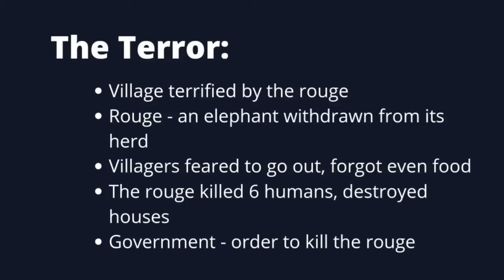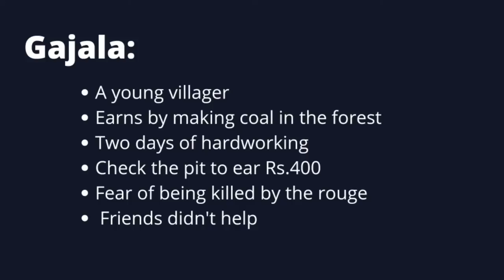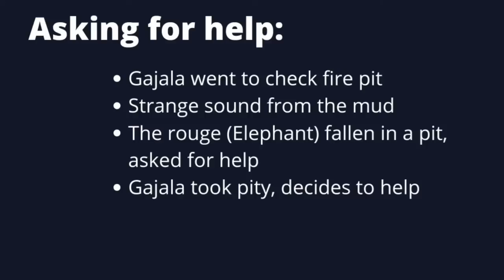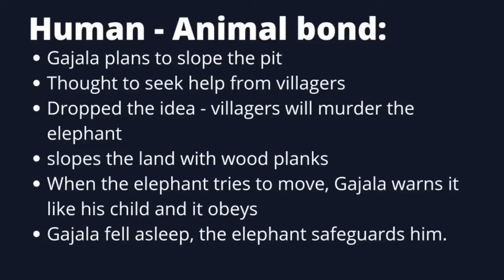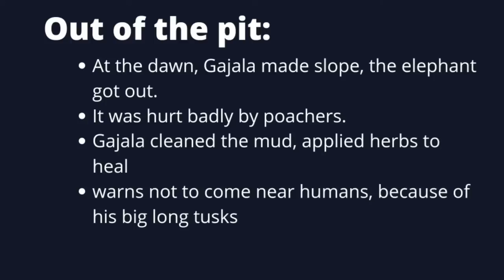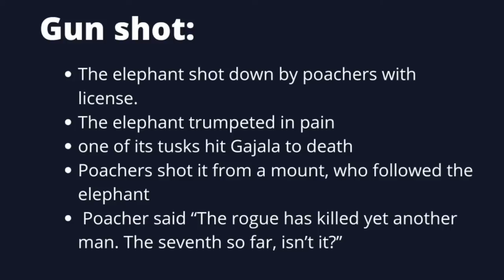The Rouge by Athulananda Gowsamy summary in Tamil